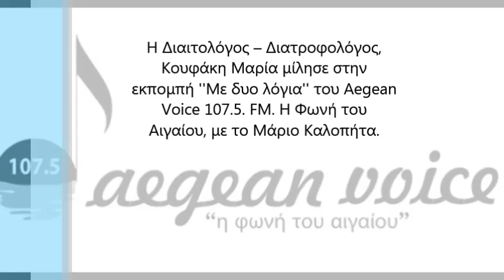Κουφάκη Μαρία (27-10-2016)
Η Διαιτολόγος – Διατροφολόγος,
Κουφάκη Μαρία μίλησε στην
εκπομπή ''Με δυο λόγια'' του Aegean
Voice 107.5. FM. Η Φωνή του
Αιγαίου, με το Μάριο Καλοπήτα.